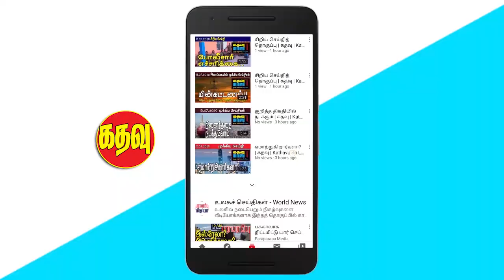வடக்கில் சிங்கள குடியேற்றம்! தமிழரசுக்கட்சி முக்கிய முடிவு? | Sri Lankan News in Tamil | Kathavu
1. Deposit of gems found in Ratnapura to Dubai.

2. Disaster Management Division warns Jaffna residents living near the beach.

3. Dilum Amunugama information about bus services after the lifting of the travel ban.

4. Rauf Hakeem points out the position of Sri Lanka among the nations of the world.

5. US ship handed over to Sri Lankan Navy.

6. The President thanked the United States for its support for the vaccination program.